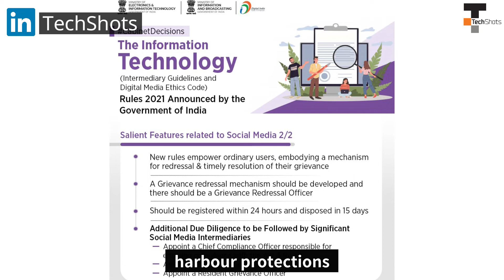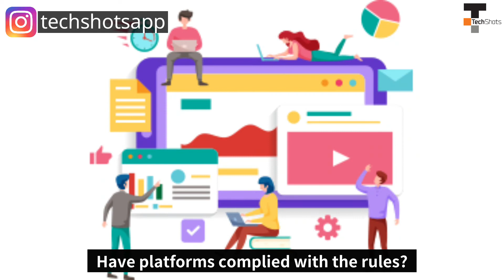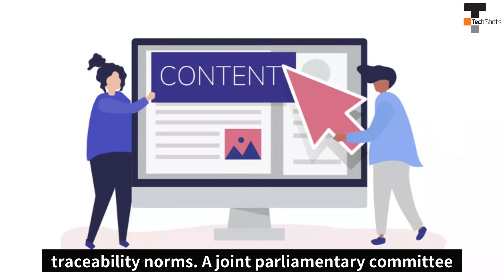All you need to know about the tussle between India and social media giants!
A key provision empowers the government to ask companies to track down the originator of posts, tweets, and texts within the country.